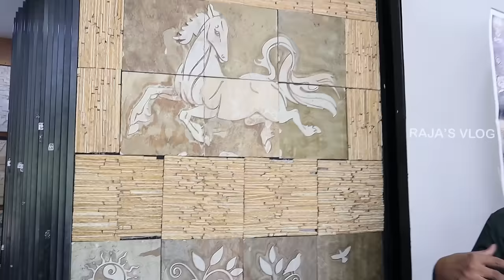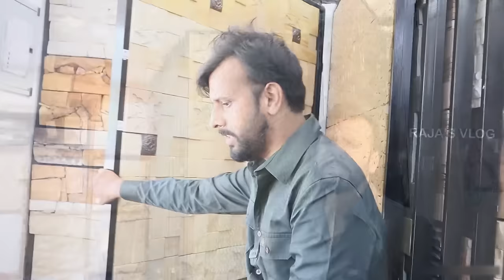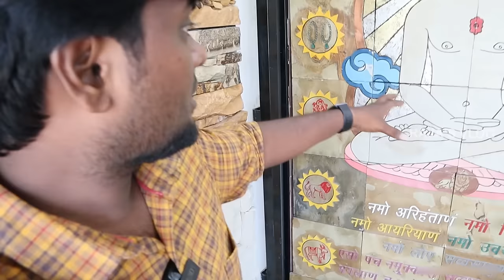உங்க பட்ஜெட்டுக்கே வந்துவிட்டது Wall Cladding, Natural Stone Murals - 8015005000 | Raja's Vlog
Vanakkam makkale. Intha video la namma pakka porathu "Wall cladding".

உங்க பட்ஜெட்டுக்கே  வந்துவிட்டது Wall Cladding, Natural Stone Murals | Raja's Vlog

Shop Details:
Shree stone floors and walls llp
Address: 2/185, East Coast Rd, Hanuman Colony, Sakthi Vinayakar Nagar, Injambakkam, Chennai, Tamil Nadu 600115

Instagram offl: rajaa_vlogs